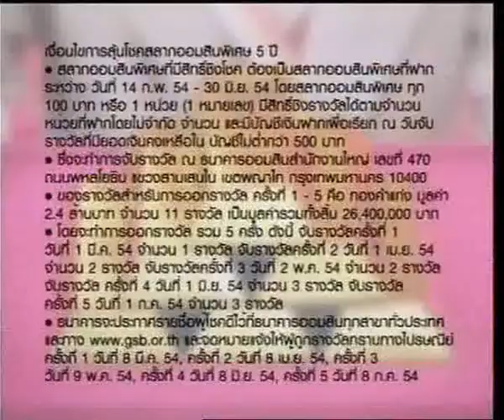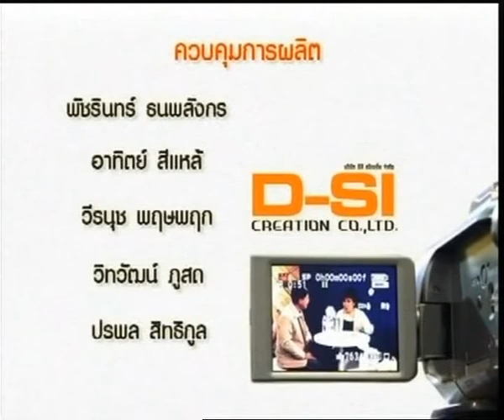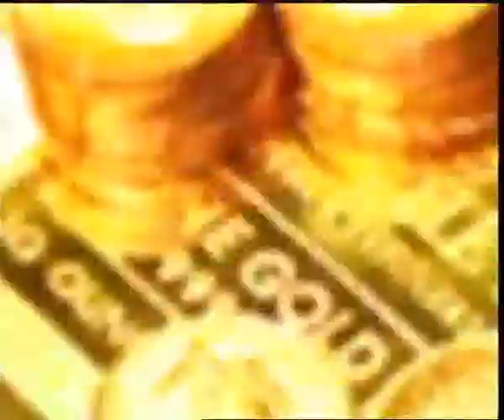เป็นเงินเป็นทอง ตอน เครดิตบูโร1 part3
เป็นเงิน เป็นทอง พุธ นี้ พบกับคุณ สุรพล โอภาสเสถียร ผู้จัดการใหญ่ บริษัท ข้อมูลเครดิตแห่งชาติ จำกัด (เครดิตบูโร) ที่จะมาให้ความรู้และแนะนำในเรื่องของเครดิตบูโร การจัดเก็บข้อมูลของเครดิตบูโรเป็นอย่างไร แล้วจริงหรือไม่ที่จะนำค่าน้ำ ค่าไฟ ค่าโทรศัพท์ เข้าระบบเครดิตบูโร  เพราะอะไรถึงต้องจัดเก็บข้อมูลเรื่องนี้ ประชาชนอย่างเราจะเห็นด้วยหรือไม่กับการจัดเก็บข้อมูลนี้เข้าระบบเครดิตบูโร